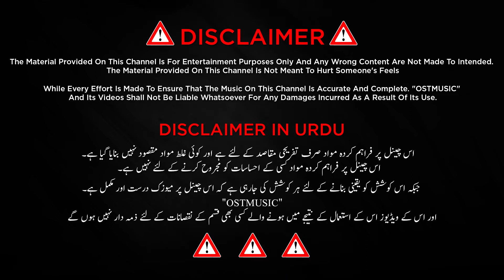OST MUSIC_INTRO_AND_DISCLAIMER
While Every Effort Is Made To Ensure That The Music On This Channel Is Accurate And Complete. "OSTMUSIC" And Its Videos Shall Not Be Liable Whatsoever For Any Damages Incurred As A Result Of Its Use.

اس چینل پر فراہم کردہ مواد صرف تفریحی مقاصد کے لئے ہے اور کوئی غلط مواد مقصود نہیں بنایا گیا ہے۔ اس چینل پر فراہم کردہ مواد کسی کے احساسات کو مجروح کرنے کے لئے نہیں ہے۔
جبکہ اس کوشش کو یقینی بنانے کے لئے ہر کوشش کی جارہی ہے کہ اس چینل پر میوزک درست اور مکمل ہے۔
 "OSTMUSIC"
 اور اس کے ویڈیوز اس کے استعمال کے نتیجے میں ہونے والے کسی بھی قسم کے نقصانات کے لئے ذمہ دار نہیں ہوں گے۔

OST MUSIC_DISCLAIMER

ost music

OSTMUSIC

intro,intro music video

ost music intro

youtube intro

videos

ost music video

OST MUSIC VIDEO

ost music intro video